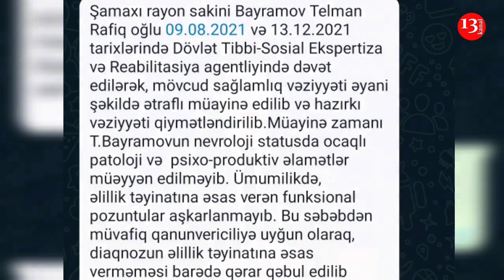"Başımda qəlpə var, ƏLİLLİYİM VERİLMİR, Allah haqqı canımdan BEZMİŞƏM"-Şamaxı Qazinin ETİRAZI